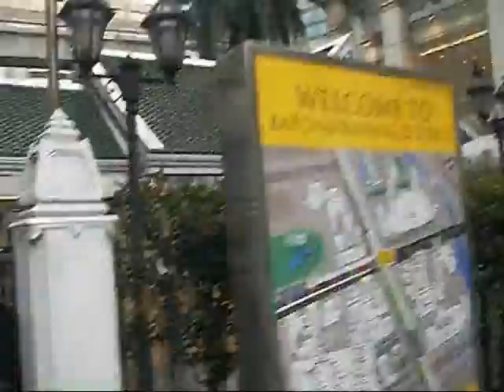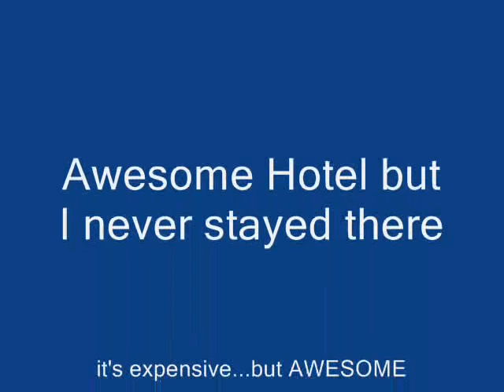Bangkok Grand Hyatt Erawan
shows the beautiful Erawan Grand Hyatt and the Erawan Shrine